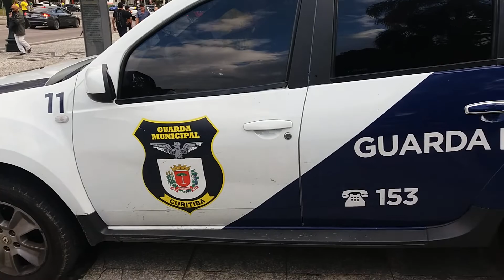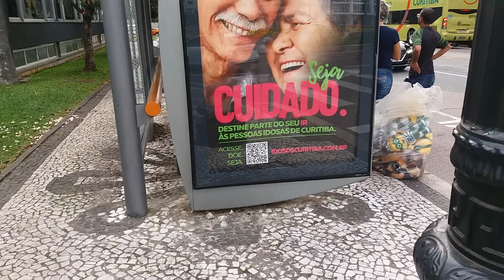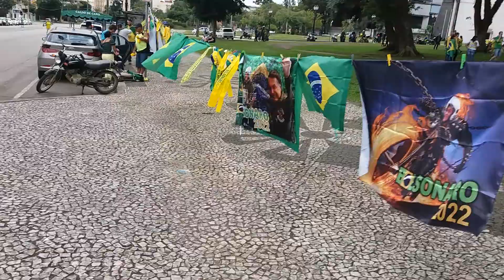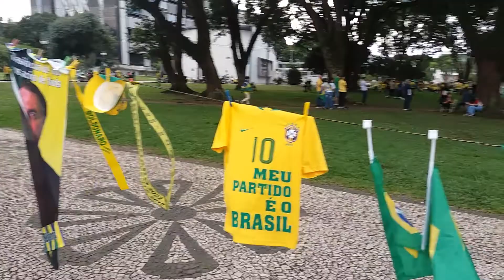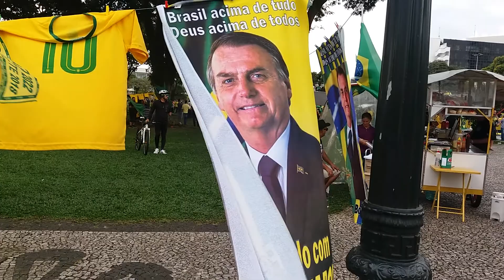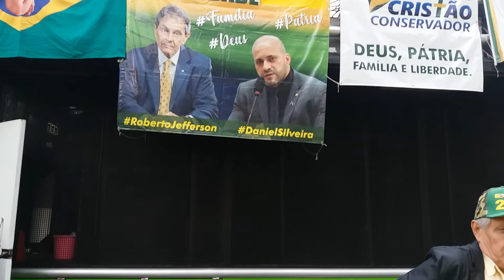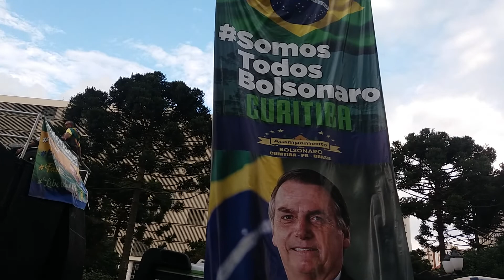PRA NÃO VOLTAR COM AS MÃOS ABANANDO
O DIA DO.TRABALHADOR ESTÁ SE TRANSFORMANDO EM UM SÍMBOLO DA LIBERDADE DO POVO BRASILEIRO..

   Ass repórter animal...